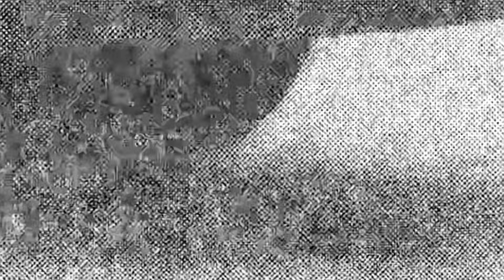Will Dragon Rescue Garp From The Blackbeard Pirates?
Toei Animation